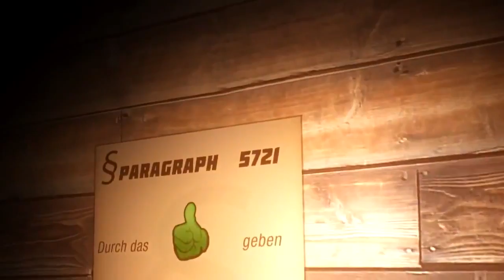CoD Ghosts - Alles immer STEIF halten!